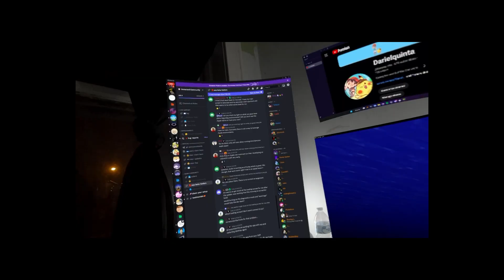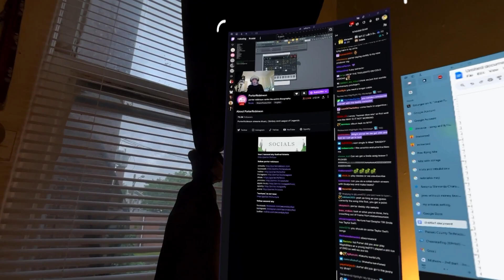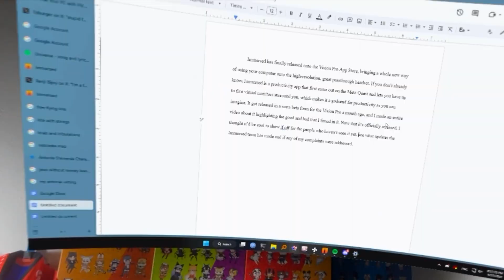FIVE Virtual Monitors on the Vision Pro! (Productivity Master!)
Immersed, the remote desktop app that lets you use five virtual monitors on the Vision Pro, is now available for anyone to install!